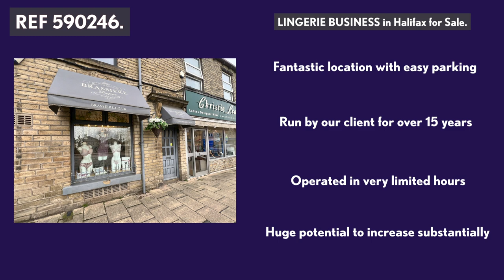LINGERIE BUSINESS in Halifax for Sale. REF 590246. Ernest Wilson.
LINGERIE BUSINESS in Halifax for Sale.

Old established lingerie business in this affluent and much sought after village in Calderdale and fronting on to this major arterial road whilst having the significant benefit of roadside parking and close to a public car park.  Weekly turnover £800.  The business has been run by our client for over 15 years in limited hours over a three and a half day week.  HUGE POTENTIAL to increase substantially for a new owner to extend the opening hours to normal retail opening hours and increase sales and profitability.  The business is run from smart premises within this bustling shopping parade and is on a lease to 2024 however a new lease is available.  The premises comprise attractive and superbly presented sales shop with excellent product displays, service counter and two fitting rooms.  To the rear is a store room / kitchenette and WC off. EPC Band D.
Stock £15,000.